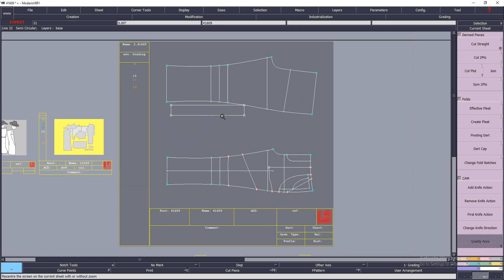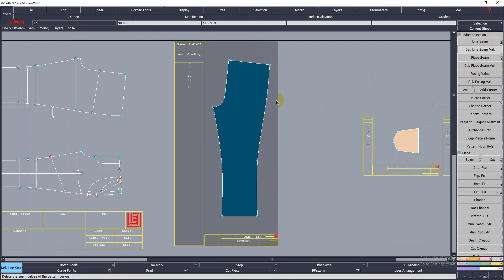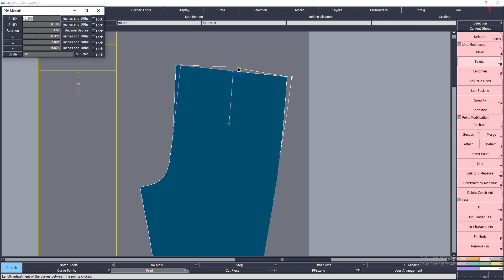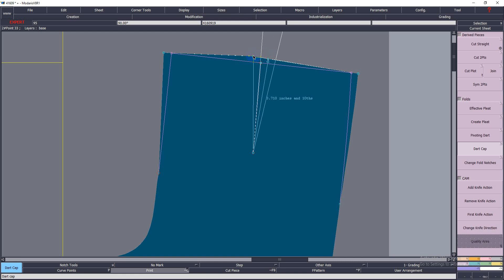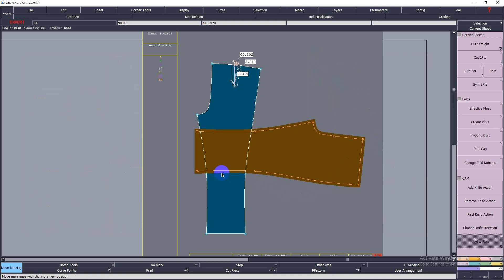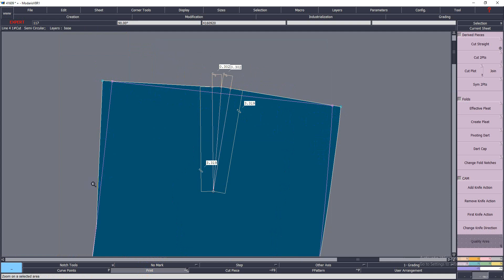How to make waist dart lectra modaris